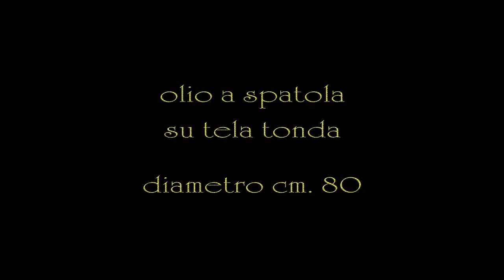PASSIONE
PASSIONE olio a spatola su tela tonda, diametro cm 80. Quadro realizzato dall'artista Letizia Boccabella.
La musica e il video sono interamente a cura di : Majaco, artista digitale, video maker e compositore musicale.